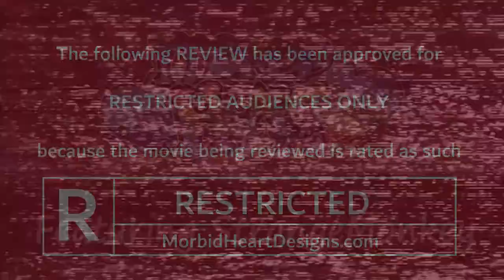Time Lapse / Movie Review with StrangeMonkey / Evil Dead (1981) vs Evil Dead (2013)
Art time lapse creation for my Monster Heart series.

This is a review of the Evil Dead franchise with my friend Strange Monkey.

Rated: NC-17
Runtime: 1 hour 25 minutes
Genre: Horror

VS

Rated: R
Runtime: 1 hour 31 minutes
Genre: Fantasy, Horror, Thriller

Materials used:
- Prisma markers
- Mexpy markers
- Copic markers
- Prisma colored pencil (Scholar Line)
- India Ink

At this time of this review this movie is available:
Netflix: Neither available at time of review
Amazon:  Both available as Digital purchase or rental, hard copy available
Shudder: Neither available at time of review
I post videos on Tuesdays!